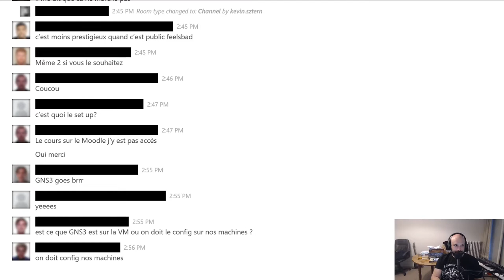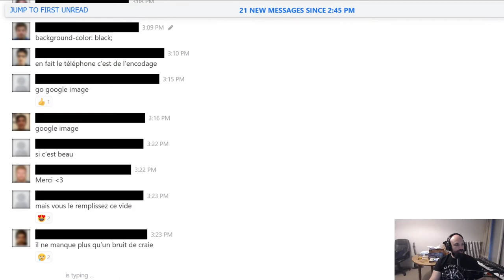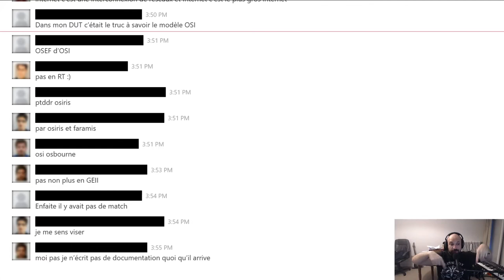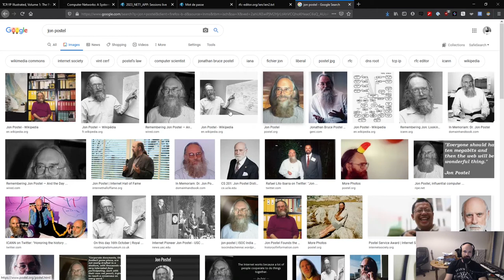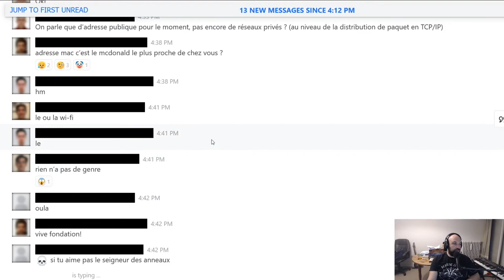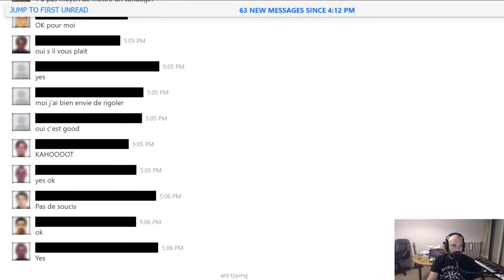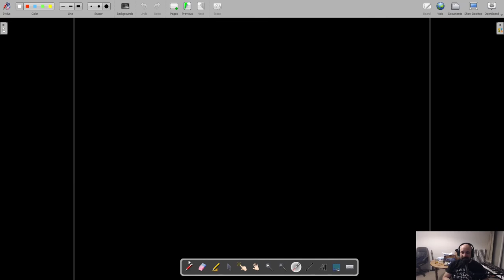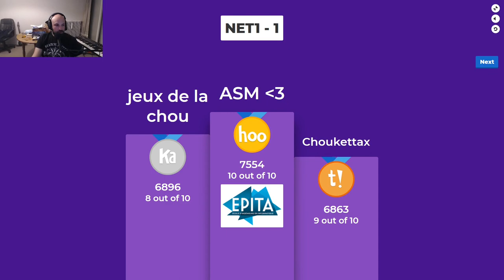[2023][APPING] NET1 01 - TCP/IP et ses couches